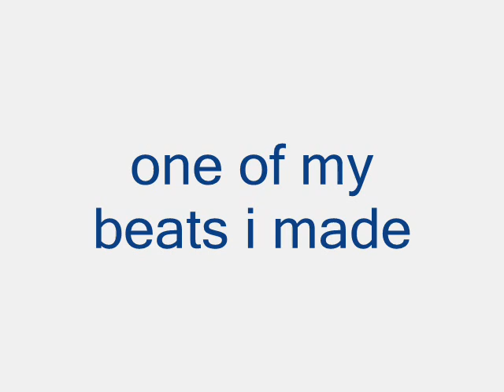jerk beat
very tight beat lil wayne/jerk beat